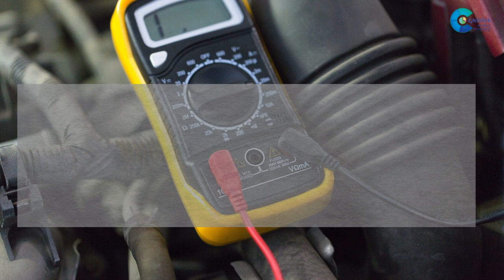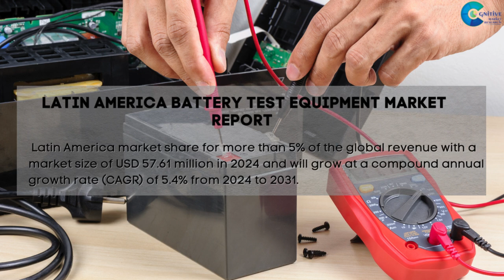Battery Test Equipment Market Report 2024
Battery Test Equipment  Market Report 2024 | Forecast, Market Size & Growth

Report Insights: According to Cognitive Market Research, the global Battery Test Equipment market size is USD 536.2 million in 2024. It will expand at a compound annual growth rate (CAGR) of 5.20% from 2024 to 2031.

The Automotive industry held the highest Battery Test Equipment market revenue share in 2024.